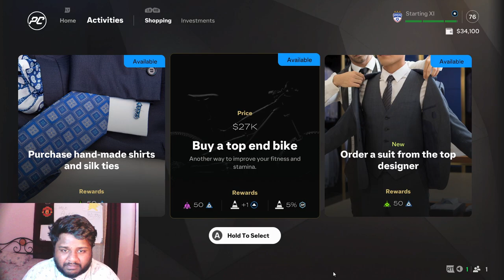*EPISODE 2* A Crazy Debut in the ISL! | mrfringe19 Player Career Mode | EA FC 25